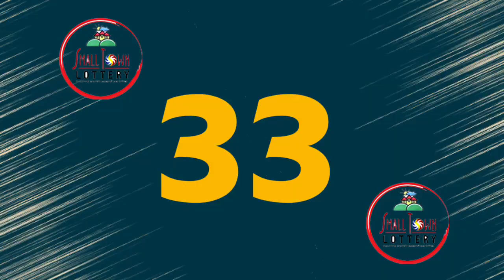STL Angeles August 15 2021 (Sunday) 1st/2nd/3rd Draw Result | Small Town Lottery (STL)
Small Town Lottery Result for Angeles City Draw Result, (Sunday) August 15, 2021 (STL)